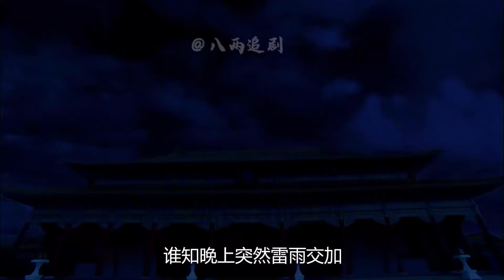情緣5:兩個妃子同時懷孕,皇上下令先生下的孩子,當場封為太子 电视剧 drama Chinese drama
情緣5:兩個妃子同時懷孕,皇上下令先生下的孩子,當場封為太子